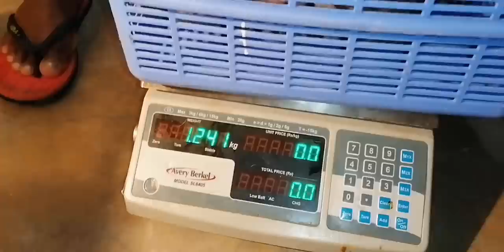How to feed tiger cubs / how to born tiger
Behavioral patterns of animals in zoos are quite different from animals in the natural environment.
 The reason for this is that they live in a small space in zoos for a very long time

 That's why the zoo authorities to enlarge animal sanctuaries
 It is seen that they are arranged in the same way as the natural environment of the animals and create a comfortable environment for them to live

 Apart from this, institutions such as Safari Parks and open-air zoo are being created for the purpose of animal welfare.
 And that is a very gratifying fact
 Zoos are also gradually transforming into safari parks

 In this video I try to introduce two cubs rejected by a mother Bengal tiger to the mother by two of my zookeepers inside me.
 How they were fed

 It was my effort to draw your attention to the service they did despite the risk of life in a country like Sri Lanka with minimal technology and facilities. Thank you.

සත්වොද්‍යානවල සිටින සතුන්ගේ චර්යා රටාවන් ස්වභාවික පරිසරයේ සිටින සතුන්ට වඩා හාත්පසින්ම වෙනස් වන අවස්ථා දකින්න පුලුවන්
එයට හේතුව ඉතාමත් දිගු කාලයක් පුරාවට ඔවුන් සත්වොද්‍යාන තුල කුඩා ඉඩකට සිමාවි ජිවත්වීමය

එම නිසාම සට්ග්වොද්‍යාන බලධාරින් සත්ව අරණවල් විශාල කිරීමට සහා
එවා සතුන්ගේ ස්වාභාවික පරිසරයට සමාන අයුරින් සකස් කර ඔවුන්ට ජිවත්වීමට පහසු වටපිටාවක් නිර්මාණය කරනු දක්නට ඇත

මීට අමතරව සත්වසුභසාදනය වෙනුවෙන්ම නිර්මාණය වන සෆාරි උද්‍යාන සහා එලිමහන් සත්වොද්‍යන (open-air zoo) වැනි ආයතන නිර්මාණය වනු දක්නට ඇත
එය ඉතාමත්ම සතුටුදායක කරුණක් වන අතර
සත්වොද්‍යානද ක්‍රමක් ක්‍රමයෙන් සෆාරි උද්‍යාන බවට පරිවර්තනය වෙමින් පවති

මේ විඩියොවෙන් මම උත්සාහ කරන්නේ බෙන්ගාල ව්‍යාඝ්‍ර මවක් විසින් ප්‍රතික්ෂේප කරනු ලැබු පැටවුන් දෙදෙනකු මා ඇතුලේ මාගේ සත්වභාරකරු මහතුන් දෙදෙනෙකු විසින් නැවත් එම මවට හදුන්වා දීම සහා
ඔවුන්ව පෝෂණය කල අයුරු

ලංකාව වැනි රටක ඉතාම අවම තාක්ෂණය සහා පහසුකම් මැද ජිවිත අවදානමද නොතකා ඔවුන් කල සේවය පිලිබදව ඔබේ අවධානය යොමු කිරීම මගේ උත්සාහය විය ස්තූති